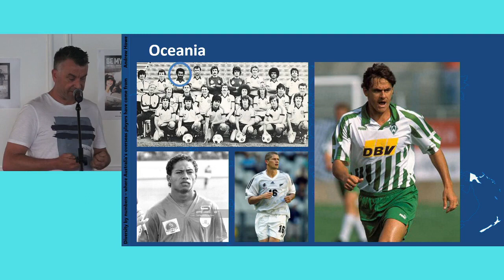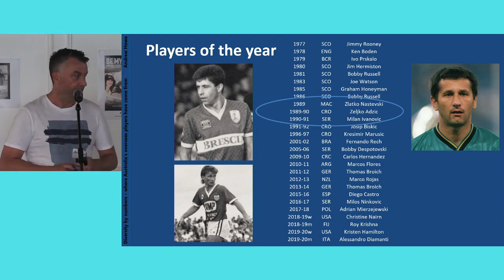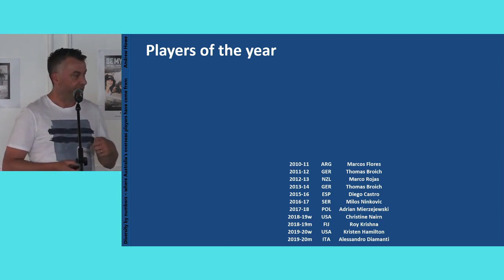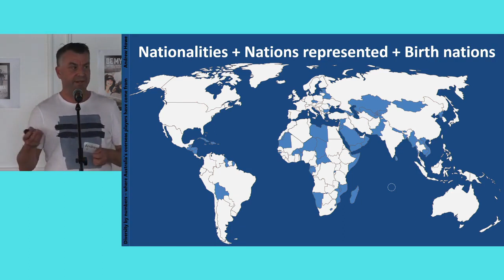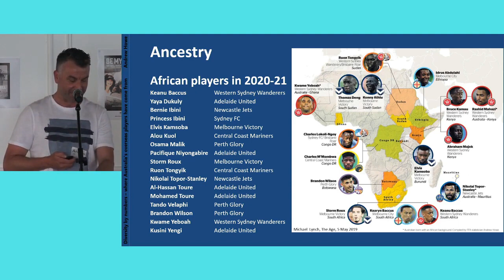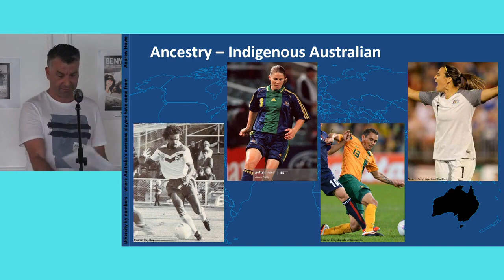Diversity by numbers (part 5) - where Australia's best overseas players have come from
CONCLUSION: Best overseas players; exploring birthplace and other ancestry concepts.

Presented at the Football Writers Festival, Sydney, 21 November 2020. This is part 5 of 5.

Read the corresponding article in the March 2021 issue of Play On magazine

A Fair Play Publishing production.